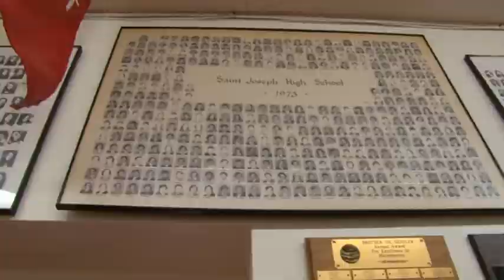Q&A at VASJ - Why I'm a Cleveland Personal Injury Attorney - Getting Legal #109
In this episode of Getting Legal on CBS 19 Action News, Cleveland personal injury attorney Tim Misny visits his high school alma mater Villa Angela-St. Joseph's to have a Q&A with the students. Tim tells of when he was a young boy in Cleveland and the family legacy that inspired him to pursue law.